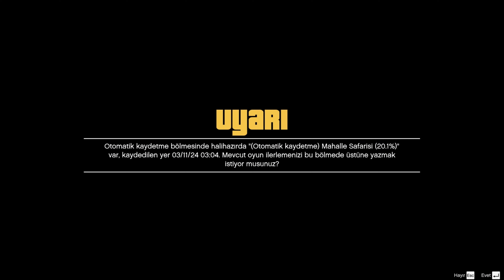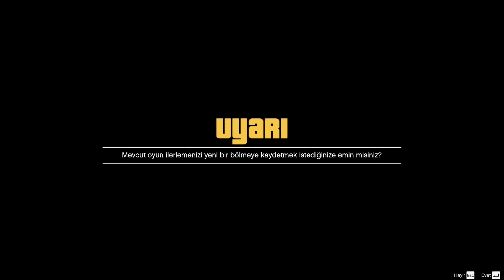GTA 5 - Suikast Günü - Bölüm 9